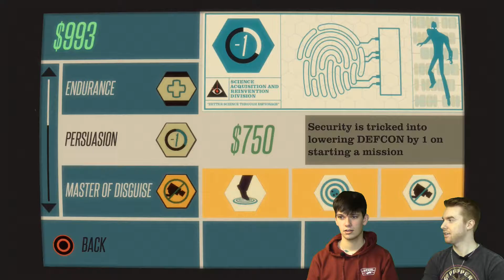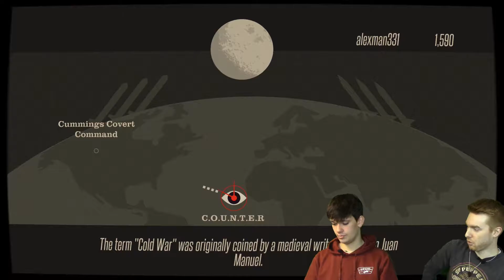Counterspy #2: Filmed Before a Live Studio Audience | Kapouricap